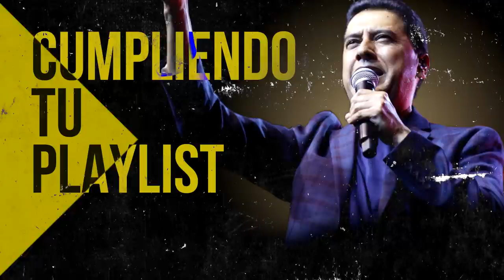Por La Mañana Yo Dirijo Mi Alabanza - Himnos Antiguos Que Poco Se Escuchan